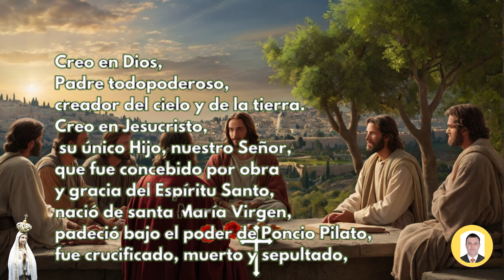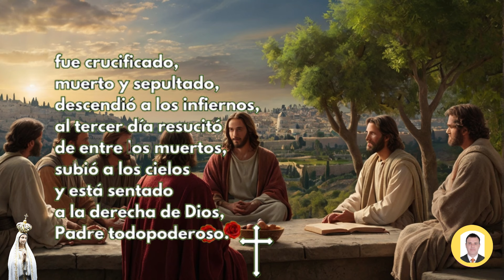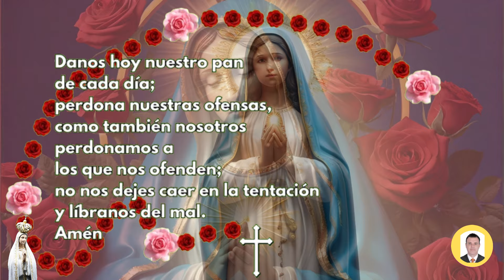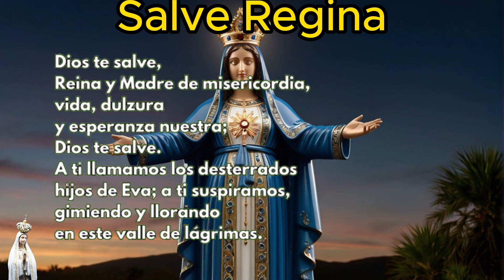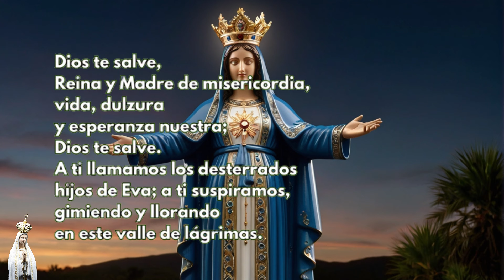🌹A REZAR EL ROSARIO CORTO DE HOY Jueves 18 de ABRIL LUMINOSOS | Guía Práctica para Hacer el Rosario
Rosario de hoy Jueves 18 de ABRIL de 2024 a la virgen María,en este video te enseño como hacer el santo rosario, para hoy con  los misterios Luminosos, por tanto para saber cómo rezar el rosario de hoy, te colocare todos los pasos para hacer el rosario de los jueves. Se puede hacer corto sin entrar a leer los versículos y sin las letanías.

Los misterios gozosos del Santo Rosario son episodios de la vida de Jesús y de María que se meditan durante la oración del Rosario, aprende como hacer el Santo Rosario a la Virgen María del día jueves 19 de ABRIL con los misterios gozosos, y con cada uno de misterio desde el versículos que le corresponde para cada misterio y así usted medite sobre él.

👉Misterios Luminosos

00:07 la señal de la cruz
00:19 Gloria
00:35 Credo de los Apóstoles
01:21 Acto de contrición
01:48 Peticiones
02:27 Primer Misterio Luminoso:
02:32 1 Padre Nuestro
02:53 1 Ave María x 10
05:54 1 Oración Gloria
06:02 1 Jaculatorias
06:10 1 Oración FATIMA
06:20 Segundo Misterio Luminosos:
06:24 2 Padre Nuestro
06:32 2 Ave María x 10
09:31 2 Oración Gloria 0:12:17
09:42 2 Jaculatorias
09:48 2 Oración FATIMA
09:59 Tercer Misterio Luminosos:
10:03 3 Padre Nuestro
10:22 3 Ave María x 10
12:55 3 Oración Gloria
13:03 3 Jaculatorias
13:08 3 Oración FATIMA
13:19 Cuarto Misterio Gozoso:
13:23 4 Padre Nuestro
13:42 4 Ave María x 10
16:43 4 Oración Gloria
16:55 4 Jaculatorias
17:01 4 Oración FATIMA
17:12 Quinto Misterio Gozoso:
17:18 5 Padre Nuestro
17:36 5 Ave María x 10
20:25 5 Oración Gloria
20:34 5 Jaculatorias
20:40 5 Oración FATIMA
20:52 La Salve Regina
21:22 Al final de la oración al PAPA
21:30 Padre nuestro
21:48 1 Ave María x 3

Videos relacionados

SANTO ROSARIO DE HOY jueves 18 DE ABRIL DE 2024 MISTERIOS GLORIOSOS//ROSARIOS GUADALUPANOS

Santo Rosario corto de hoy jueves 18 de ABRIL 2024 Misterios Gozosos Rosario a Virgen María

Rosario de Hoy jueves 18 de ABRIL | Misterios GLORIOSOS | Wilson Tamayo

santo rosario
rosario
el rosario
rosario católico
rosario corto
Evangelio de hoy jueves
Misa de hoy jueves